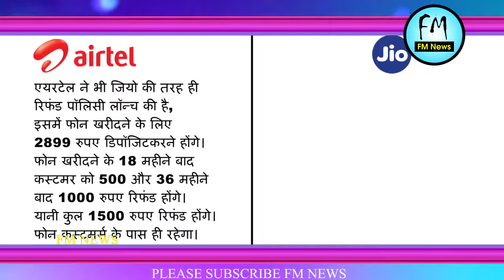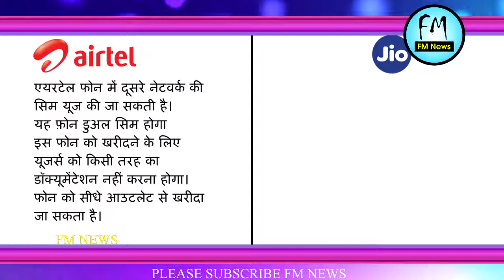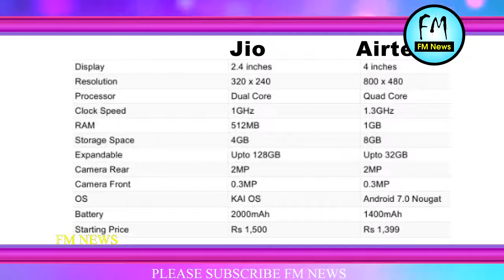Jio Phone Vs Airtel 4G Smartphone full comparison ll Airtel 4G Phone Effectively in ₹1399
Airtel has partnered with Karbonn Mobiles to unveil Karbonn A40 Indian 4G smartphone in India at an’effective’ price of Rs 1,399. The Airtel Karbonn 4G smartphone will be a rival to the JioPhone, which is a feauture phone if one goes by the price. Airtel, in a press statement revealed that it plans to collaborate with more mobile handset manufacturers as part of its ‘Mera Pehla 4G Smartphone’ initiative, to bring in new affordable 4G Android devices to the market.

I FM NEWS !!

FM NEWS outbreaks the conventional news reading and brings to you the real face of every information at one click! Latest news from India and the world, politics and nation, entertainment, sports and science. Witness the panoramic vision of the state on every aspect you can think of!

I FM NEWS!!